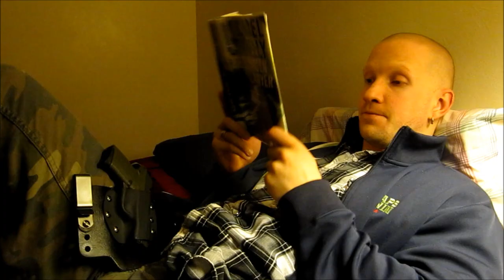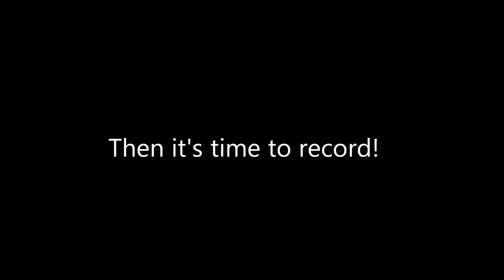The White Hat Holster Love Song or How FXHummel1 Writes a Song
Here is both a new song about the great MaxTuck concealed carry waistband holster as well as an inside look into the making of my song videos.  In case you're wondering, I purchased my MaxTuck myself and am not in business or under agreement with White Hat Holsters.  I just think their holsters are great!